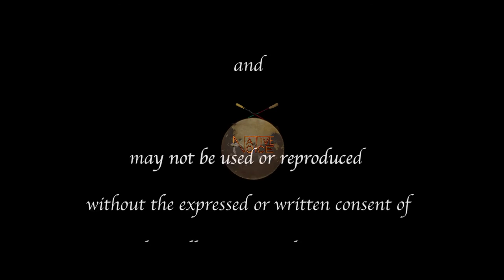NVTV - Billy Mills - Oglala Lakota (Sioux)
Cihuapilli Rose Amador LeBeau and Craig Pasqua interviews Billy Mills (Oglala-Lakota-Sioux) an Olympic Gold medalist (1964) on Native Voice TV.

Billy Mills, an Oglala-Lakota-Sioux American Indian from the Pine Ridge Indian Reservation in South Dakota talks about his early childhood of his parents passing, his early college days of his vision of winning the Olympic 10k Meter run and his healing his 'Broken Wings of his Soul'.

He continues to speak of his Non-Profit involvement of helping the  youth creating their visions through their involvement in the reservations and/or urban centers.